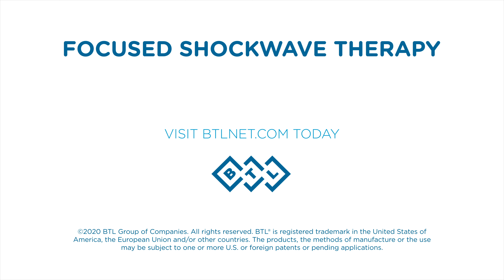Shoulder Calcifications with BTL Focused Shockwave Therapy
for more details about BTL Focused Shockwave.